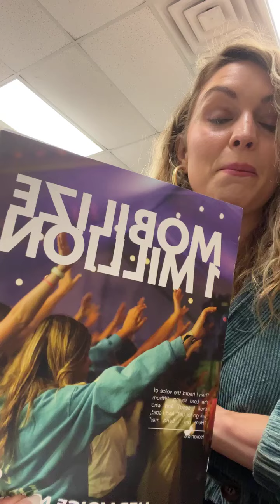MORNING PRAYER WITH PASTOR CALLIE SHIPP GRAY: 2022.08.25